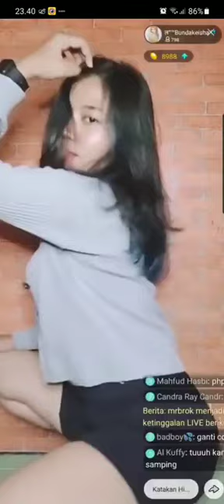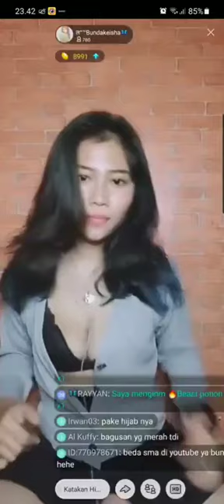Bunda Keisha goyang seksi